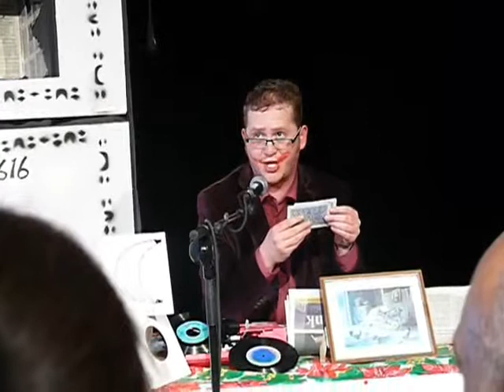Ergo Phizmiz "The Mourning Show" - Vagina Dentata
An extract from "The Mourning Show", an opera about radio, magic, death and Chris Evans by Ergo Phizmiz. Starring Erik Bumbledonk as Chris Evans, Ergo Phizmiz as The Plague Doctor, and Martha Moopette, Lucinda Guy & Margita Zalite as the Callers. Filmed by Martha Moopette at Tete-a-Tete: The Opera Festival, Riverside Studios, London, August 2010.